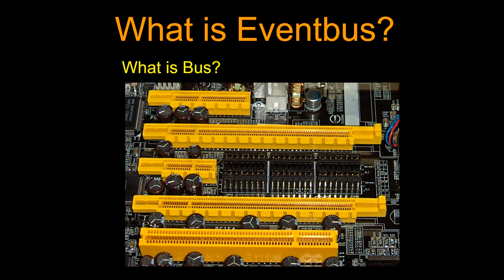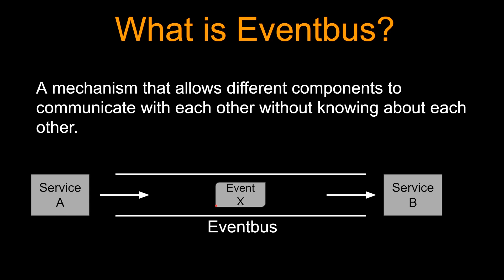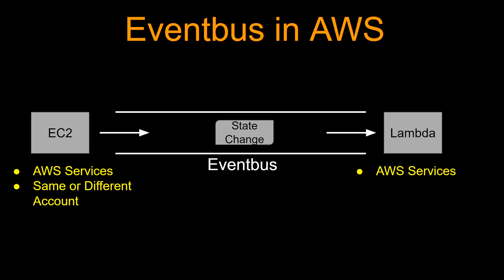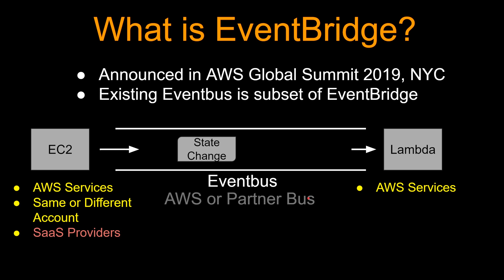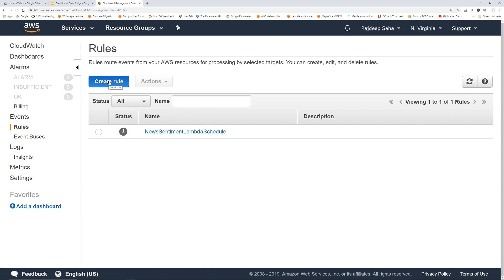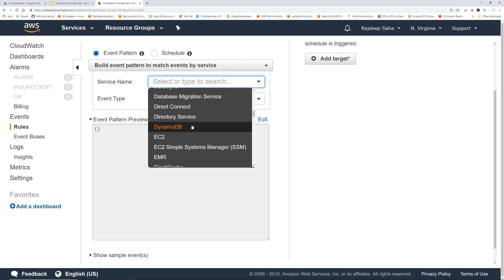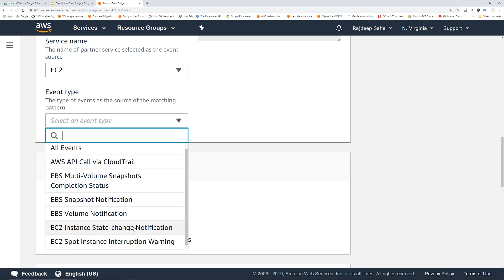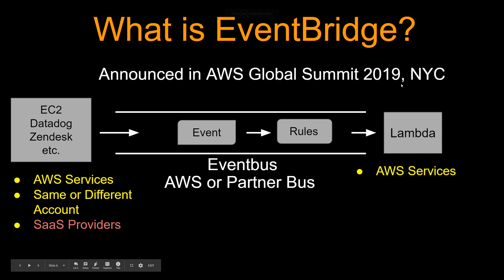AWS EventBridge Vs EventBus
In this video we will look into Amazon EventBridge and how is it different from pre-existing EventBus inside CloudWatch.